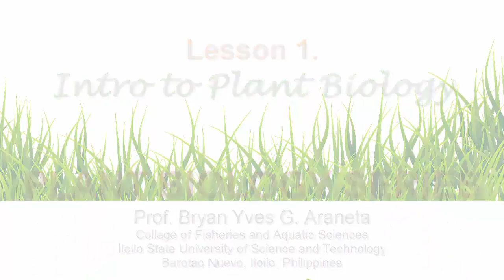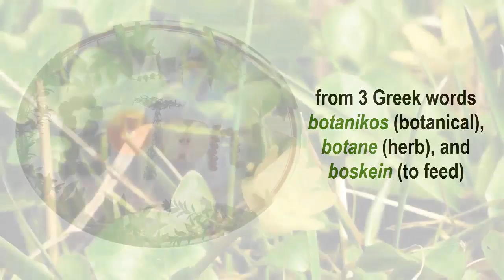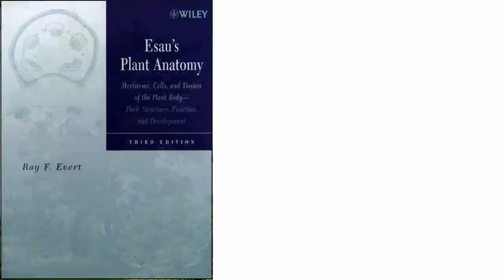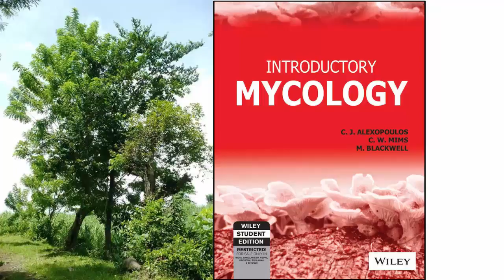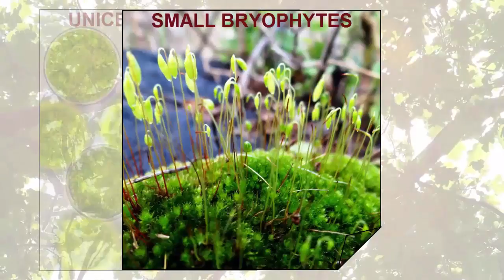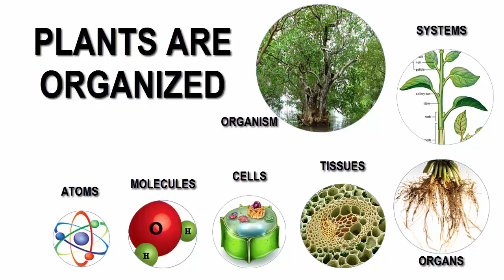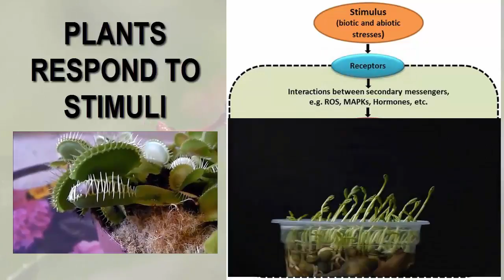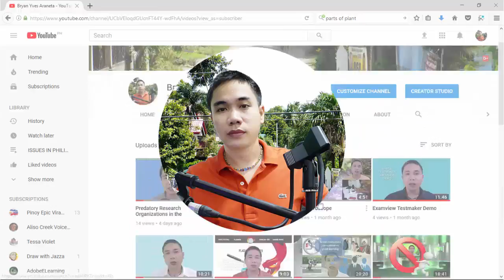Introduction to Botany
Lecture Video 1 of Plant Biology Series